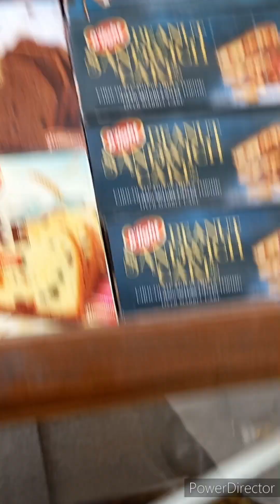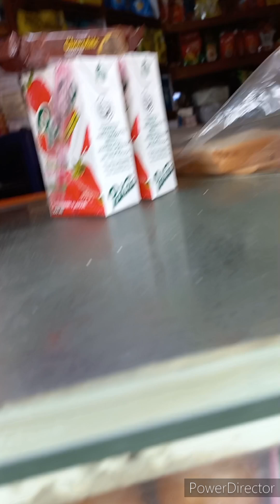Desi lifestyle in Pakistan. aj ki vlogs me routine.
aj ki vlogs me daily routine he aj ki apne ghar ka soda jo zarurat ki cheezen li hn is me dahi dhood hara dhanya hari mirch wagera lya he

✨ Stay with me, you won't be disappointed ✨